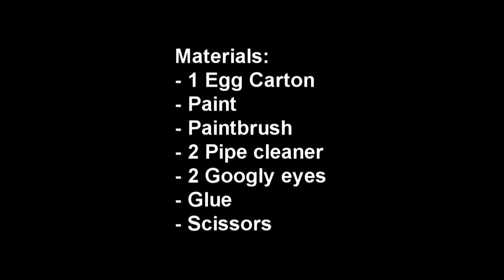How to make an egg carton jelly fish - EP - simplekidscrafts - simplekidscrafts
In this episode we show you How to make an egg carton jelly fish

XOXOXO,
Merve